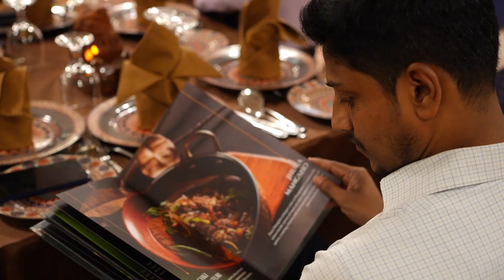Bhinno Shaad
Bhinno Shaad Restaurant makes the rich traditions of Bangladesh come to life through a menu that embodies the essence of Bangladeshi Fine Dining. Your culinary journey
begins with diverse flavors, from crispy Lakeside Chicken Shingara inspired by Bangali roots to fusion delights like Cajun Fried Chicken Fuchka Nachos. Our dishes are a blend
of tradition and innovation, offering a taste of Bangladesh’s untamed beauty. Explore flavors like the Pahari Chakma Seafood Salad, inspired by the Chakma tribe, and
experience the essence of Six Seasons Hotel - diversity and luxury in every bite. Join us for an elegant and elevated fusion of Bangladesh’s captivating culinary heritage.

Welcome to Bhinno Shaad, where every meal reveals the heart and soul of Bangladesh.